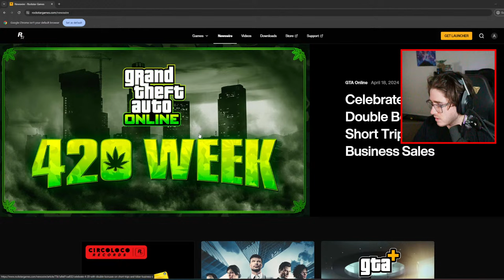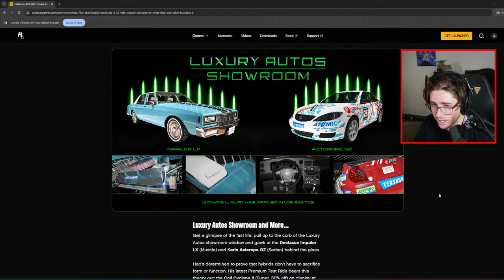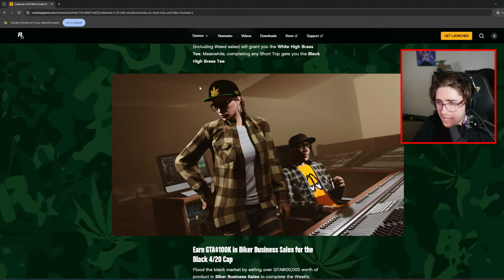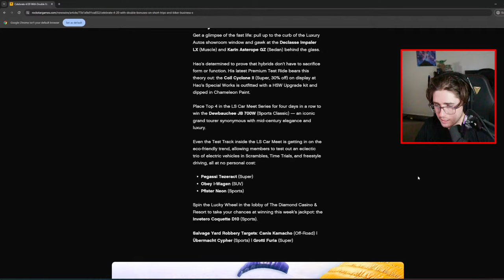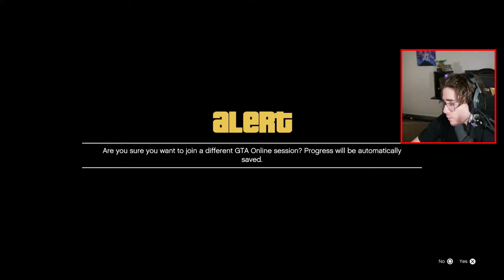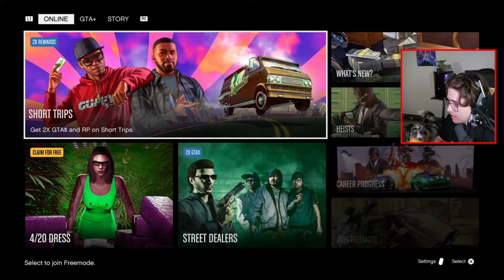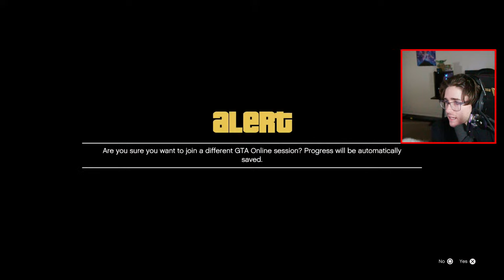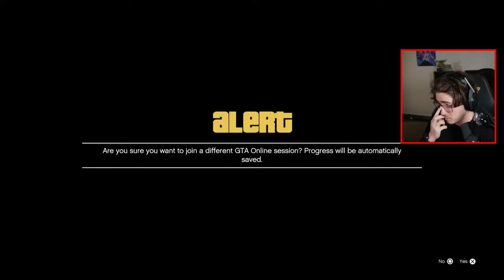🔴 DOUBLE MONEY MC BUSINESSES! GTA ONLINE WEEKLY UPDATE STREAM, HELPING SUBS SELL CARGO